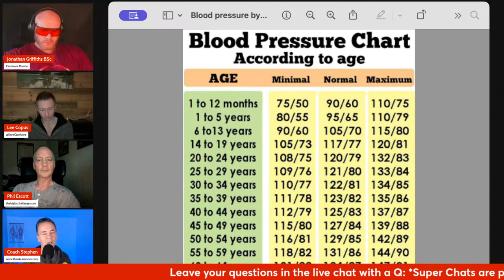Carnivore Team GB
Impromptu chat